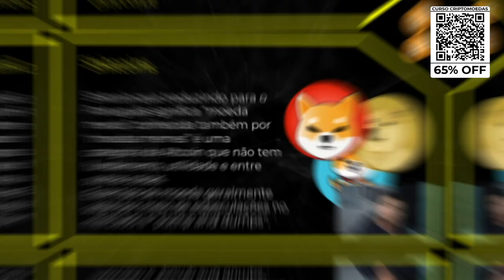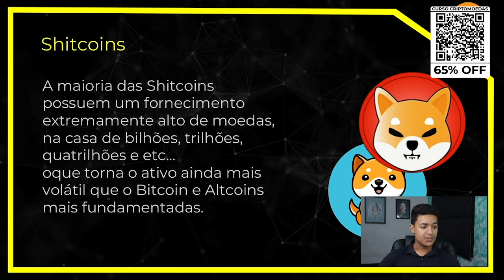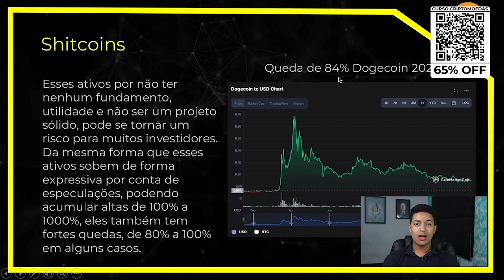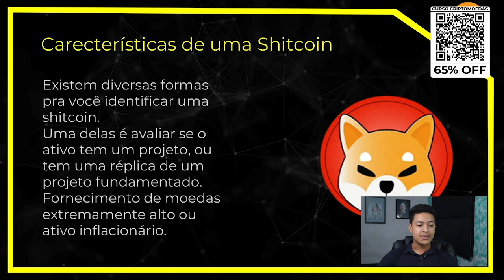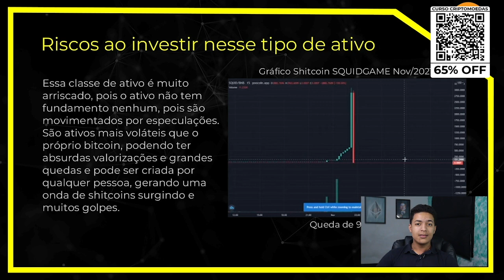Aula 5 - Oque é Shitcoins | Curso de Criptomoedas Iniciantes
Aula sobre oque é Shitcoins

🧾 AVISO 🧾
O Conteúdo desse vídeo não é uma recomendação de investimento, apenas um conteúdo informativo de acordo com a visão do Apresentador, que não é conselheiro financeiro e não possue certificação, ativos de renda variável pode resultar em grandes perdas do seu capital então estude a fundo, faça a sua análise e tome uma decisão por conta própria.
Não levem esse vídeo como recomendação de investimento.